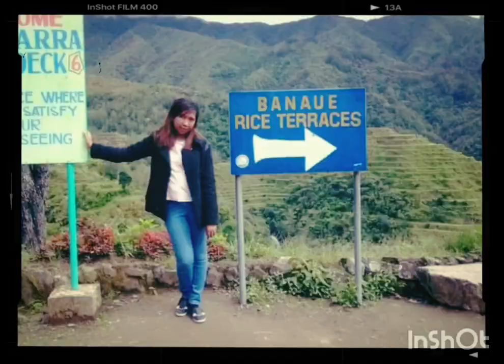Banaue rice terraces photos#marky